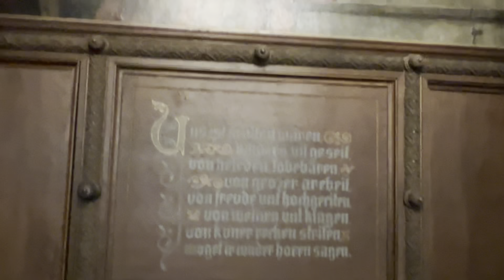🇩🇪 Castles of Germany💫 Drachenburg Castle, the pearl on the Rhine since 1883 3 💫 Königswinter 💫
🏰 Welcome to the magical realm of Königswinter and the breathtaking Schloss Drachenburg! 🌟 Nestled as the pearl along the majestic Rhine since 1883, Drachenburg Castle boasts a rich tapestry of history and splendor. 💎✨

Did you know? 🤔 Schloss Drachenburg was envisioned by Baron Stephan von Sarter, a visionary banker, as his fairy tale-inspired dream castle! 👑

Prepare to be transported into a world of enchantment as we explore the ornate halls, picturesque gardens, and panoramic views that this architectural masterpiece offers. 🎩 From its towering spires to its lush surroundings, every corner of Schloss Drachenburg tells a story of grandeur and romance. 🌺🌳

But the magic doesn't stop there! 🌈 Embark on a journey through the charming town of Königswinter, where historic streets and quaint cafes beckon you to explore. 🏰🍵

Join us as we uncover the secrets and wonders of Schloss Drachenburg and immerse ourselves in the beauty of the Rhine River. 👍✨